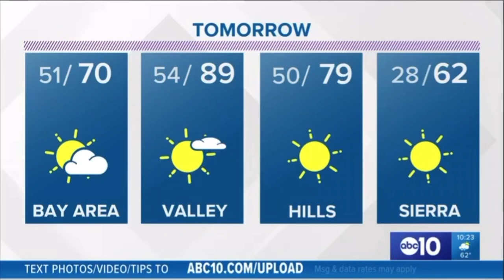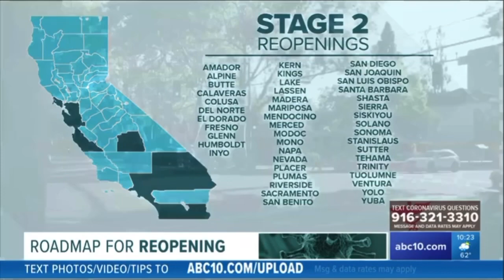KXTV - ABC10 Late News Tonight - Cold Open May 22, 2020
The 11pm newscast for KXTV ABC10 Sacramento. Copyright Tegna.